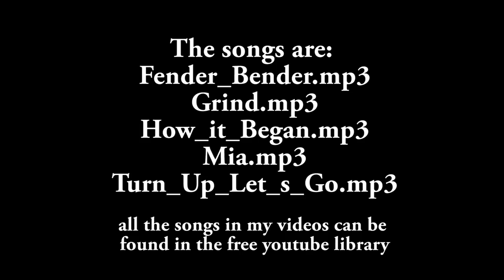18kt rose gold bracelet handmade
bracelet made with oval rings, close together, in 18kt rose gold